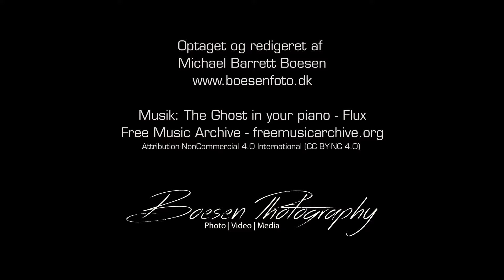Galleri Rattenborg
Et besøg hos Galleri Rattenborg på Søborg Hovedgade 151, 2860 Søborg.